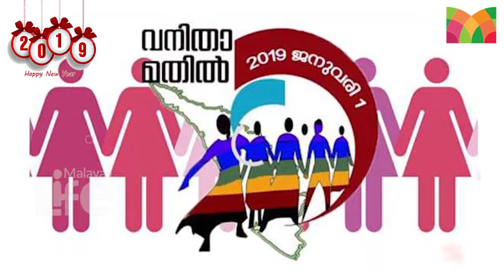വനിതാ മതിലിനെ പറ്റി പറഞ്ഞ് സാബുമോന്‍ ലൈവില്‍... l Sabumon Abdusamad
ചാനല്‍ ലോകത്തെ പുതുപുത്തന്‍ വാര്‍ത്തകളും സെലിബ്രിറ്റീസിന്റെ വിശേഷങ്ങളും ഉടനടിയറിയാന്‍ സബ്സ്‌ക്രൈബ് ചെയ്യൂ മലയാളി ലൈഫ്. ഒപ്പം അടുത്തുള്ള ബെല്‍ ബട്ടണ്‍ കൂടി ക്ലിക്ക് ചെയ്താല്‍ ഞങ്ങള്‍ വീഡിയോ അപ്ലോഡ് ചെയ്യൂന്ന ഉടന്‍ തന്നെ നിങ്ങള്‍ക്ക് നോട്ടിഫിക്കേഷന്‍ ലഭിക്കും.